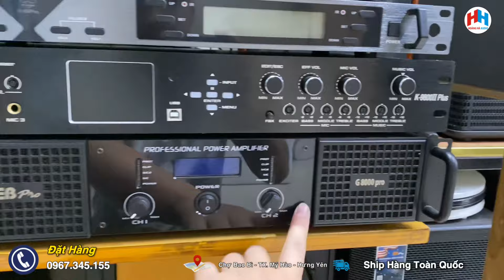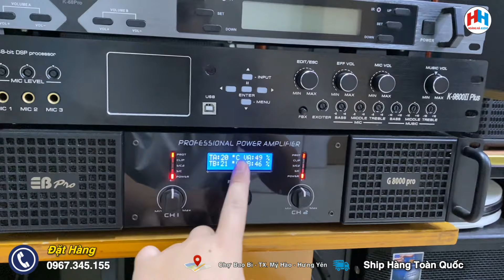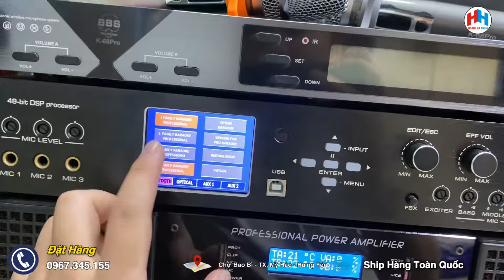THANH LÝ Dàn Karaoke JBl KI512 + Tặng Mic BBS K68pro Cực Chất | Lh : 0967.345.155